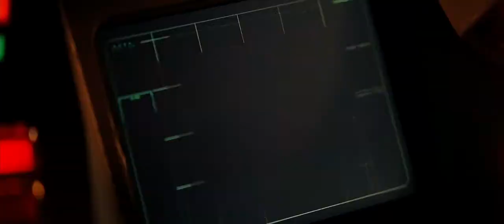I Like This Job - The Dark Knight 2008